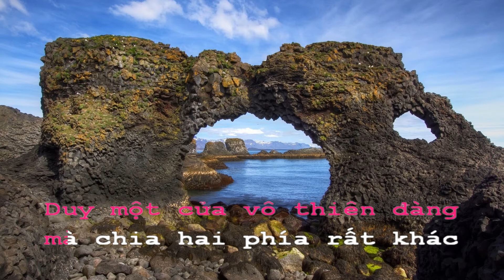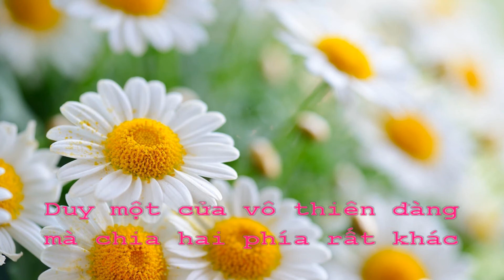Thánh ca Cơ Đốc thiếu nhi - Một cửa vô Thiên Đàng